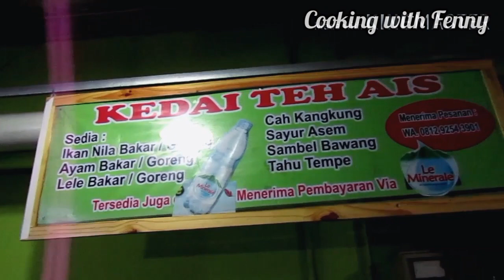VIRAL!!! KEDAI TEH AIS || NILA BAKAR DAN SAYUR ASEMNYA JUARA BANGET GENKSS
Halo sahabat fenny dan ani
hari ini kita review makanan di KEDAI TEH AIS

tempat makanya padahal enak banget loh gaes.. tapi kita ga leluasa buat shooting di sana karena mungkin masa pandemi ya jd penanggung jawab tempat tuh takut bgt lihat qt bawa kamera haha
but its ok lah ya yg penting makananya bueeeehhh endul banget gaes..

makan di KEDAI TEH AIS buat aku lagilagi gagall dieeetttt😂😂😂

buat yg mw tw keseruanya kenapa aku bs jd makan di kebon cuz nonton videonya sampe selesai ya biar ga pada gagal paham hihihi

Harga 1 paket ikan nila bakarny Rp 25.000 ya gays

KEDAI TEH AIS menerima berbagai macam pesenan untuk acara seperti :

- khitanan
- ulang tahu
- gattering
- wedding
- meeting
- arisan , dsb

alamat di jl perintis kemerdekaan II no 2 Babakan, kec Tangerang Banten (samping gedung BPJS)

buat yang mager keluar cuz pesen lewat
GOFOOD        : nila bakar teh ais
GRABFOOD   : kedai teh ais

makasi sahabat2 fenny dan ani sdh ntn video kita sampai selesai